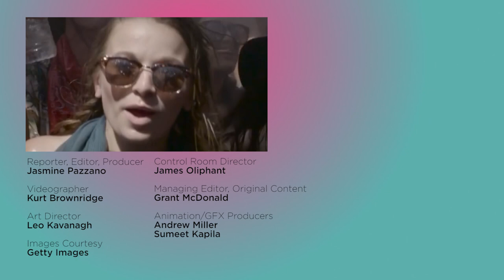The risky business of music festivals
Summertime in the music business means one thing - Festivals.

But, for promoters, the competition to book the best artists — and to draw you to their festival — heats up months before the weather does, and the stakes only get higher for planners as the big show nears.

It can be a risky venture for artists as well, who sign onto joining the lineups of these events, hoping to gain some exposure and a little extra cash.

So how do massive music festivals work? Global News explains.